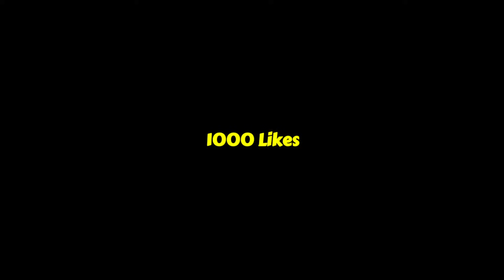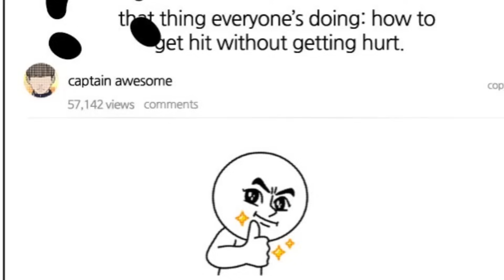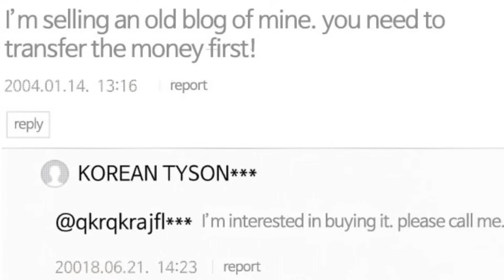Viral Hit Episode 19 Explained in Hindi | Viral Hit Episode 6 | Ani x | Ep 20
Viral Hit Episode 18 Explained in Hindi | Viral Hit Episode 6 | Ani x | Ep 19
Viral Hit Episode 17 Explained in Hindi | Viral Hit Episode 6 | Ani x | Ep 17
Viral Hit Episode 13 Explained in Hindi | Viral Hit Episode 4 | Ani x | Ep 14